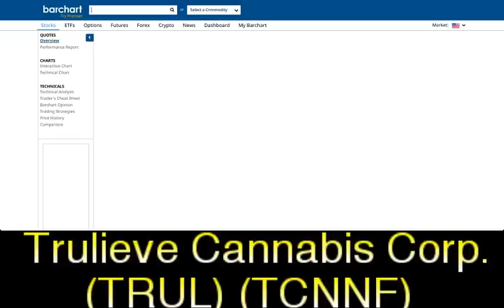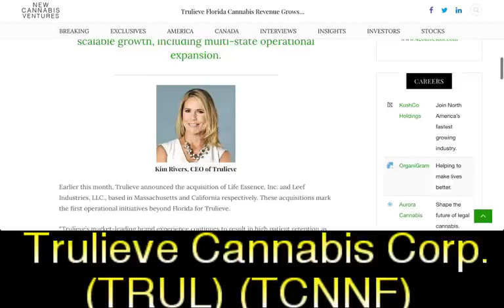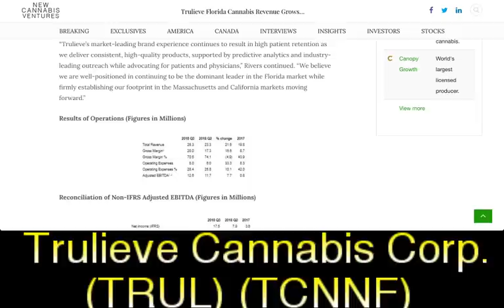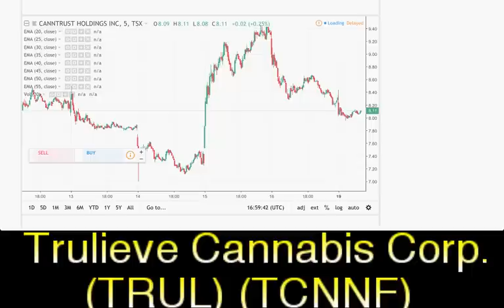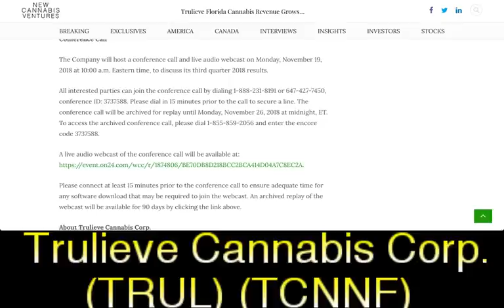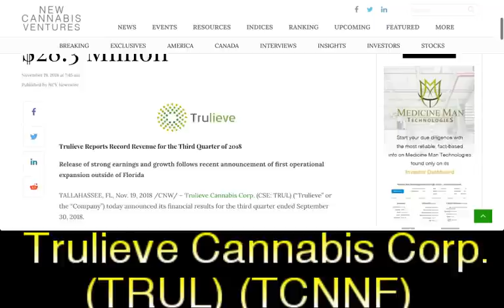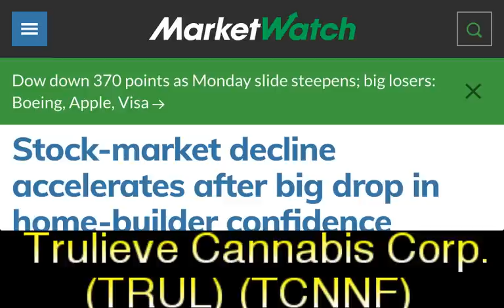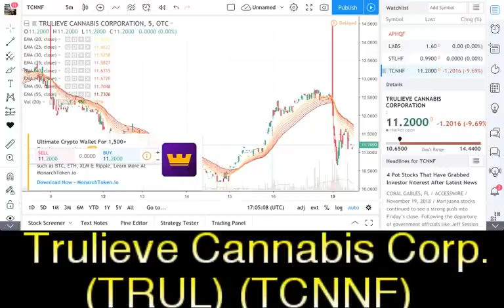Trulieve Cannabis Corp (TRUL) (TCNNF) Florida Cannabis Revenue Grows 739% in Q3 to $28.3 Million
Trulieve Cannabis Corp (TRUL) (TCNNF) Florida Cannabis Revenue Grows 739% in Q3 to $28.3 Million - RICH TV LIVE - November 19, 2018 -  Trulieve Cannabis Corp. (CSE: TRUL) (“Trulieve” or the “Company”) today announced its financial results for the third quarter ended September 30, 2018.

Unless otherwise stated, all currency is expressed in U.S. dollars.

Q3 2018 Highlights

Revenue grew from $23.3 million in Q2 2018 to $28.3 million in Q3 2018
Adjusted EBITDA1,2 increased from $11.7 million in Q2 2018 to $12.6 million in Q3 2018
Began trading on the Canadian Securities Exchange
Highlight Subsequent to Q3 2018

Entered into agreements to acquire 100% of Life Essence, Inc. and 100% of Leef Industries, LLC.
These outstanding results in Q3 demonstrate the meaningful progress we’ve made on our strategic plan since becoming a publicly-traded company in September. Looking ahead, we remain focused on scalable growth, including multi-state operational expansion.